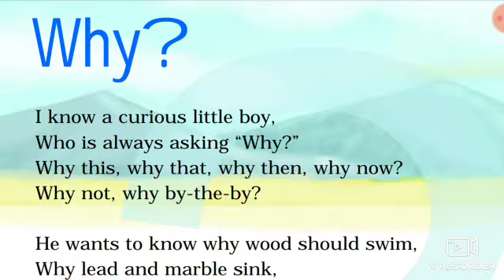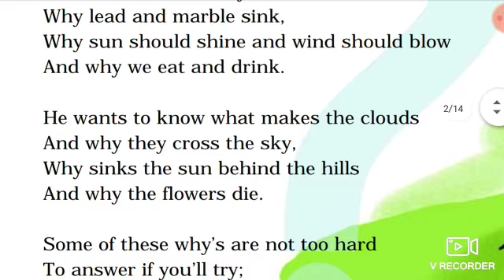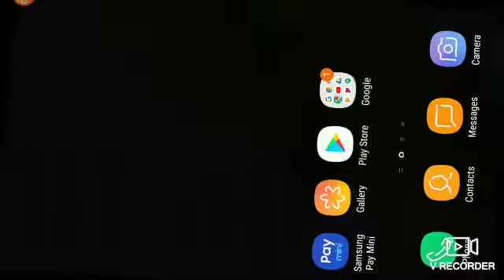Class 4th English NCERT Marigold / Unit-4 (Poem-4) Why ? Poem Explanation in Hindi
Poem Explanation